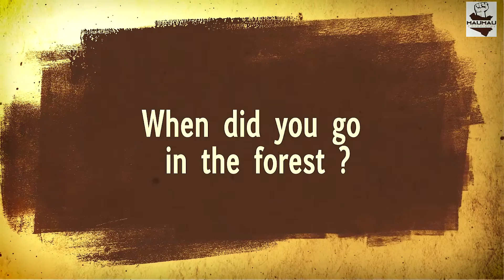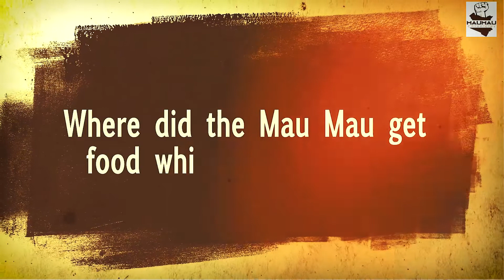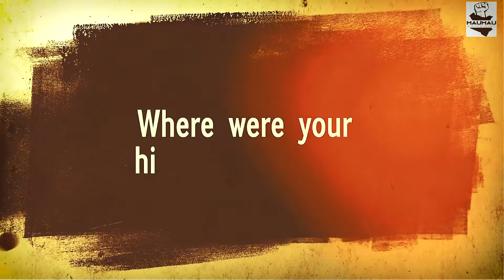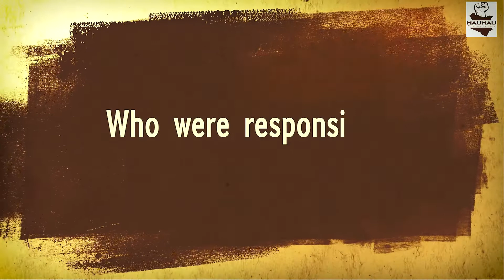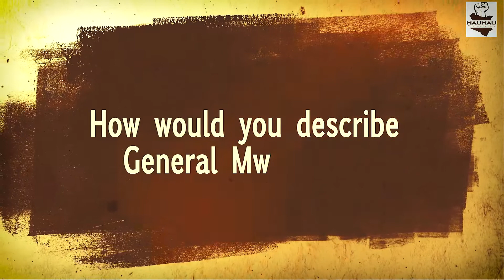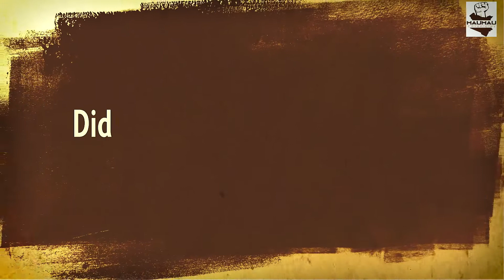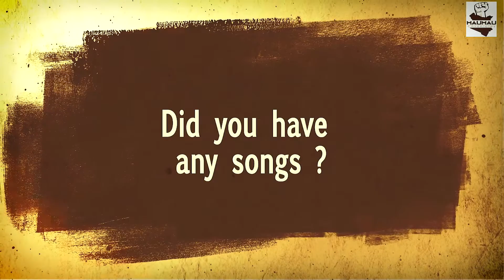MEET MARTHA MUKIMA, GENERAL MWARIAMA'S HAIRDRESSER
Mau Mau Veteran Martha Mukima describes how General Mwariama was and his work with Jomo Kenyatta. She also talks of how oaths were administered, their source of food,  the songs they sang and the tactics used in the forest.